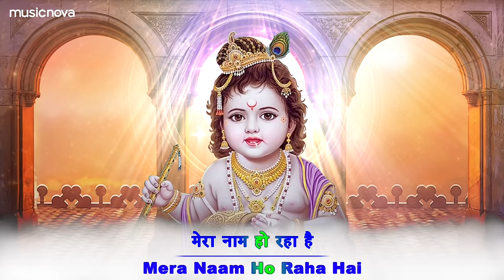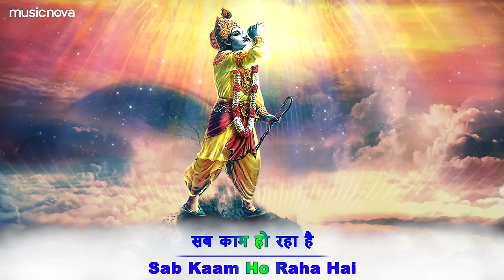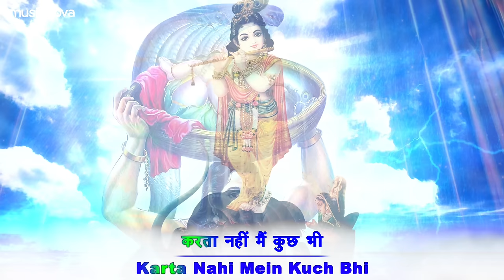Mera Aapki Kripa Se Sab Kaam Ho Raha Hai Original | Krishna Bhajan | Karte Ho Tum Kanhaiya Mera Naam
Krishna Bhajan - Prabhu Mera Aapki Kripa Se Sab Kaam Ho Raha Hai Original | Karte Ho Tum Kanhaiya Mera Naam Ho Raha Hai | मेरा आपकी कृपा से सब काम हो रहा है

Beautifully sung by Navin Tripathi. Music is by Navin - Manish. Listen to this beautiful lord Krishna Bhajan and feel blessed.

🎧 Amazon Music

Set 'Mera Aapki Kripa Se' song as your Mobile Callertune (India Only)

Title: Mera Aap Ki Kripa Se Sab Kaam Ho Raha Hai
Singer: Navin Tripathi
Music Director: Navin - Manish
Lyrics: Traditional
Language: Hindi
Music Label: Music Nova

Song Lyrics:
Mera Aapki Kripa Se, Sab Kaam Ho Raha Hai
करते हो तुम कन्हिया, मेरा नाम हो रहा है
Karte Ho Tum Kanhaiya, Mera Naam Ho Raha Hai

पतवार के बिना ही, मेरी नाव चल रही है
Patwar Ke Bina Hi, Meri Naav Chal Rahi Hai
हैरान है ज़माना, मंजिल भी मिल रही है
Hairan Hai Zamana, Manjil Bhi Mil Rahi Hai
करता नहीं मैं कुछ भी, सब काम हो रहा है॥
Karta Nahi Mein Kuch Bhi, Sab Kam Ho Raha Hai

तुम साथ हो जो मेरे, किस चीज की कमी है
Tum Saath Ho Jo Mere, Kis Cheez Ki Kami Hai
किसी और चीज की अब, दरकार ही नहीं है
Kisi Aur Cheez Ki Ab, Darkaar Hi Nahi Nahi Hai
तेरे साथ से गुलाम अब, गुलफाम हो रहा है
Ter Saath Se Gulam, Gulfaam Ho Raha Hai

मैं तो नहीं हूँ काबिल, तेरा पार कैसे पाऊं
Main To Nahi Hoon Kabil, Tera Paar Kaise Paao
टूटी हुयी वाणी से, गुणगान कैसे गाऊं
Tuti Hoyi Vani Se, Gungaan Kaise Gaao
तेरी प्रेरणा से ही सब, यह कमाल हो रहा हैं
Teri Prerana Se He Sab, Ye Kamaal Ho Raha Hai